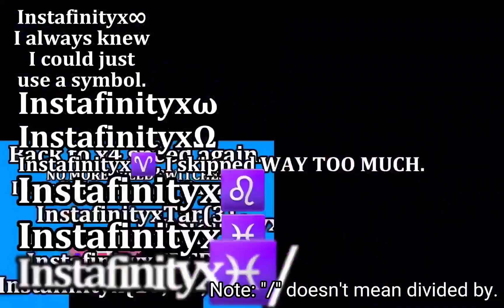Clicking the button part 278: What does InstafinityxInstafinity equal to? Another number?